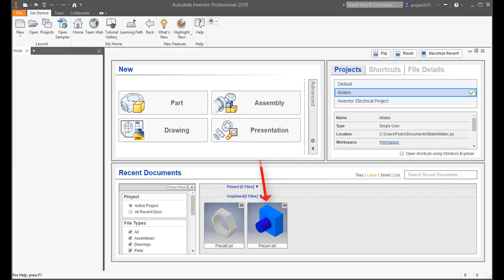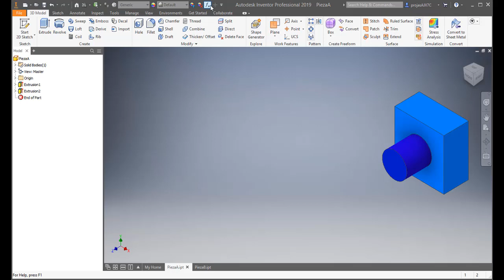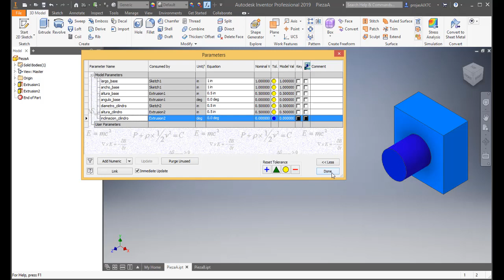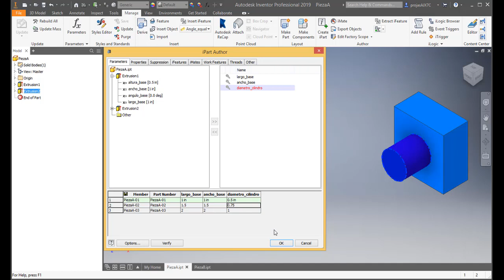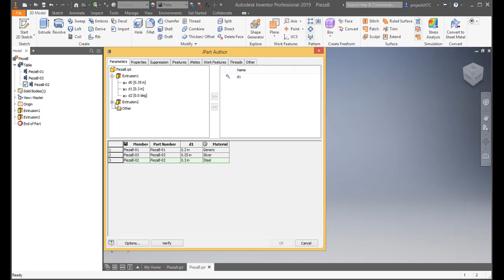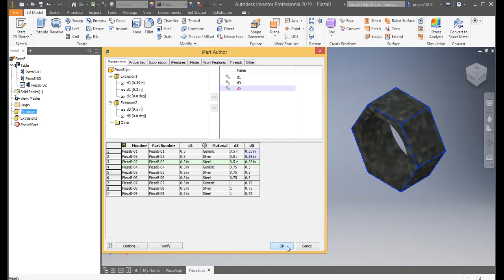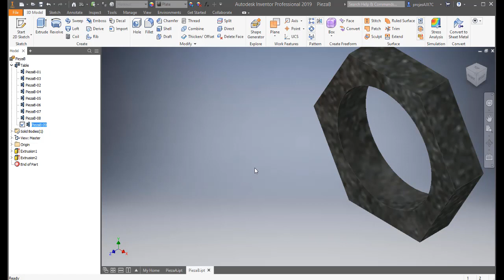Autodesk Inventor 2019 | Diseño Inteligente | Vídeo 12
Como preparar iPart para crear Familias iAssembly.